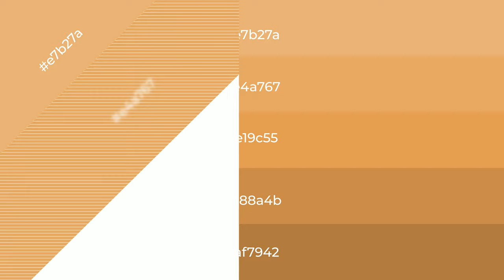Shades & Tints of Apple Crisp color e19c55 A Cool Orange color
Shades of Apple Crisp color e19c55 Cool Shades of Apple Crisp color with Orange hue for your project!

Shades
Hex c88a4b

Tints
Hex e4a767